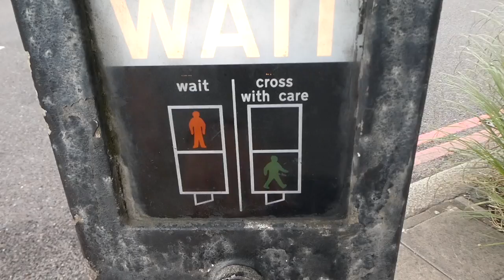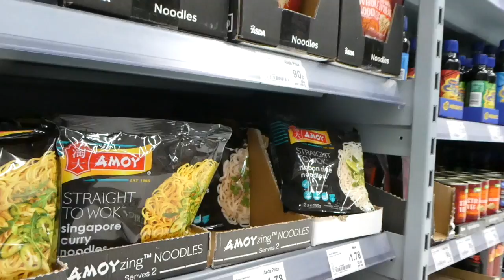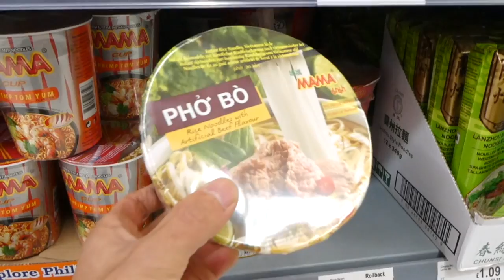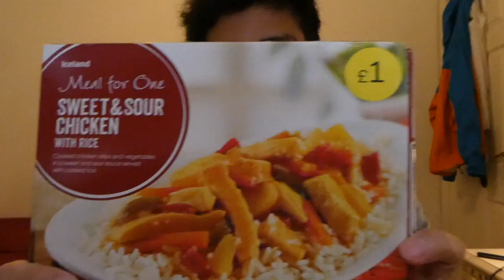イギリスのスーパー行って見た【UK-Vlog#06】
動画的には、ロンドン生活3週間目。

サブチャンネル的な！